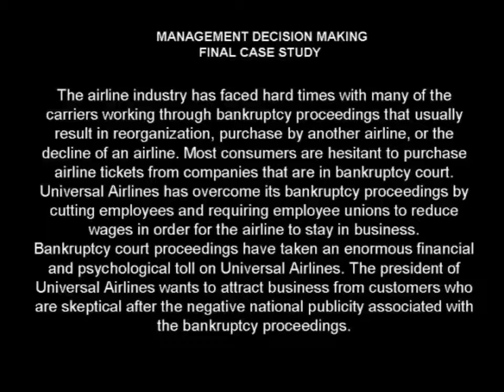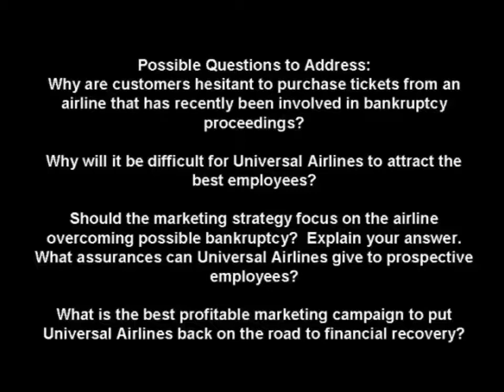2010 FBLA Management Decision Making